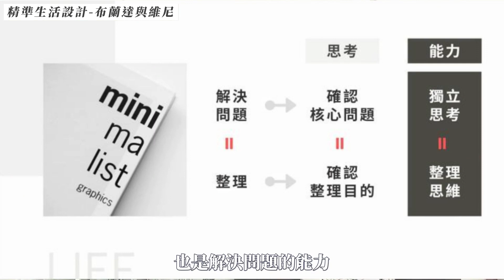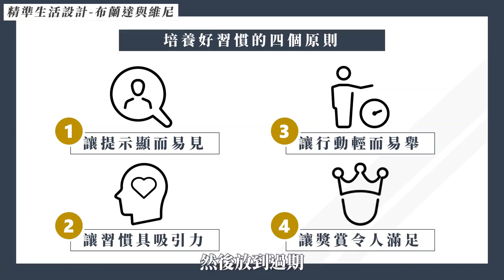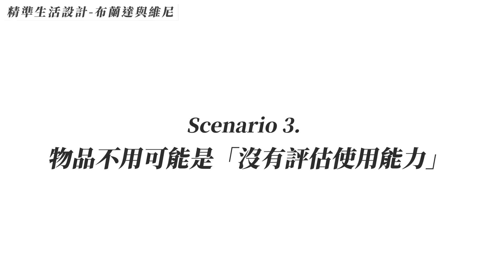跳脫慣性思維，找到收納整理的關鍵問題！隨手亂丟真的是一個值得提出來的問題嗎？｜布蘭達&維尼